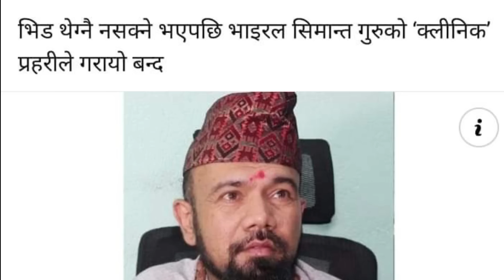Today News🔴 भोलि जेठ ७ गतेबाट देशभर | Today Nepali News |ajaka Mukhya Samachar | Taja Nepalinews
1#todaynepalikhabar 2#todaynewsnepali 3#todaynews 4#आजकोताजाखबर 5#aajakokhabar 6#nepalikhabar 7#nepalisamachar 8#aajakotajakhaba 9#nepalikhabartoday 10#nepalisamachartoday 11#smartkhabar 12#infokhabar 13#news24 14#nepalikhabartv 15#todaynepalinewslive